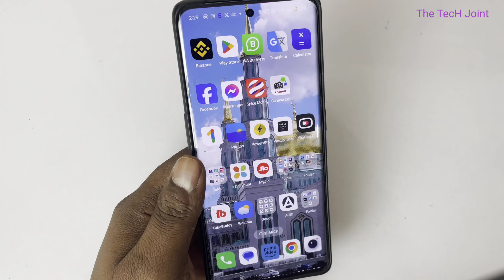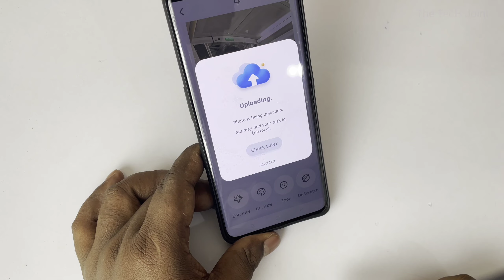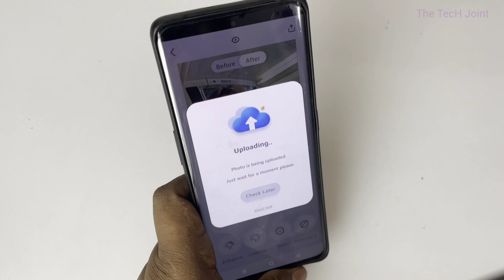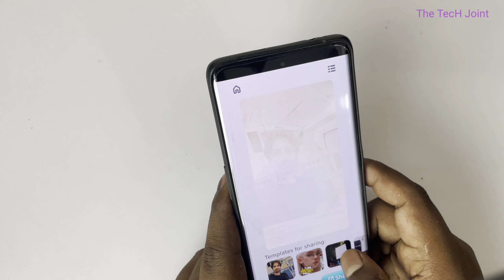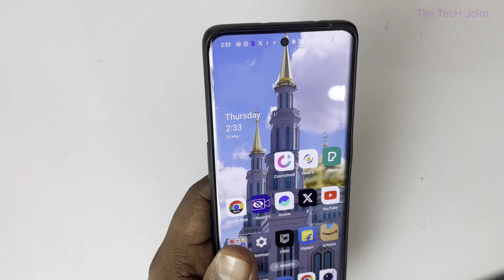आया Remini का बाप - New Photo Enhancer App - सबसे अच्छा अप !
The TecH Joint

©NOTE: Some Images, Musics, Videos, Graphics, are shown in this video May be Copyrighted to respected owners, not mine.Remini pro,Remini premium app,Best photo enhancer app,Photo generator,Photo enhancer,Photo editing tutorial,Ai photo editing tutorial,Didar official,Didar tutorial,Ultra hd photo editing,8k quality photo editing tutorial,